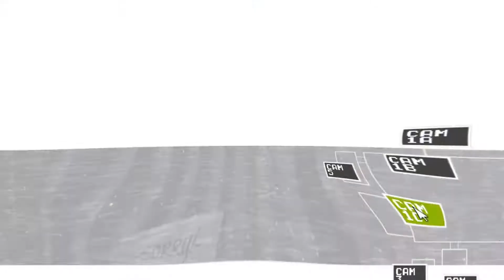Dawaj na solo PARÓWO | Five Nights at Freddy's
Jakiś fioletowy króliczek wielkanocny myśli, że może się ze mną mierzyć... Pffff... DAWAJ! :V